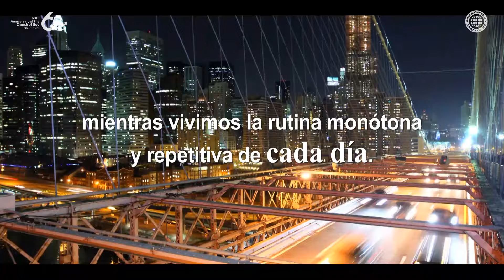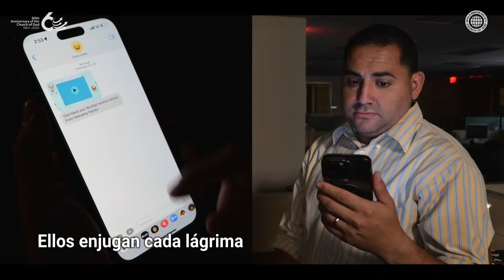[60.º Aniversario] Doy gracias y alabanzas | Iglesia de Dios Sociedad Misionera Mundial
El camino de mi vida estaba en completa oscuridad; no podía ver ni comprender.
Me pregunté muchas veces: ""¿De dónde vengo? ¿Quién se supone que soy?"".
Cuando me sentía tan agotado completamente solo, cuando estaba desesperado,
me llegó una gran luz, la luz del Padre y de la Madre.
Padre y Madre secan mis lágrimas
y me abrazan cálidamente con su amor.
Cuánto extrañaba a mis Padres celestiales,
¡Sus cálidos brazos abrazándome!
Por encontrar y por perdonar
a este hijo hoy quiero agradecer,
y alabaré su bondad.